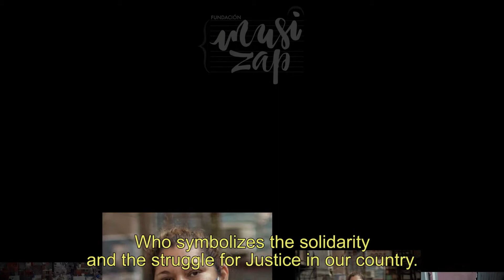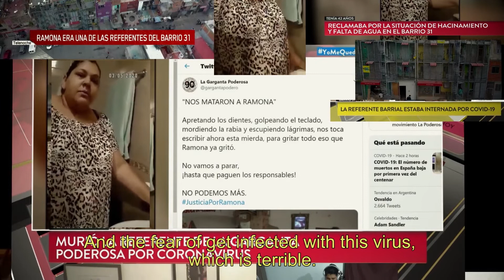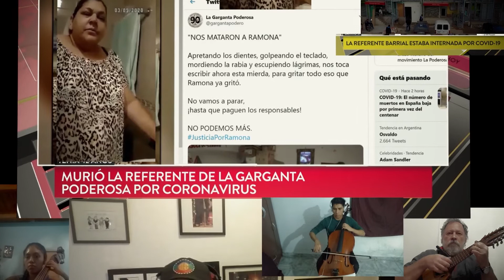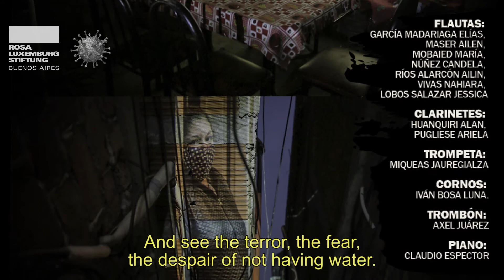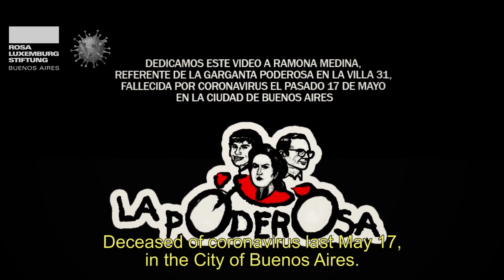León Gieco & Orquestas Infantiles, La Memoria (Engl. subtitles), para Ramona CoronaChronicles BsAs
"La memoria" is one of León Gieco's most popular openly political songs. León Gieco, who started his singer-songwriter career in the early 1970s, has been compared to Bob Dylan - indeed, his classic anti-war song "Hombres de hierro" from 1972 echoes "Blowin' in the wind". This new version with young musicians organized by Musizap Foundation is a hommage to Ramona Medina, the activist of RLS partner La Garganta Poderosa who had denounced the lack of water in Villa 31 in early May, a Buenos Aires neighbourhood with some 70.000 inhabitants particularly affected by Covid-19. Ramona died from in pandemic weeks later, and the first famous musician to dedicate a song to her was Roger Waters (in another RLS CoronaChronicle).
Thank you, León Gieco, Óscar, Danilo, Víctor, Fundación Musizap, compas de la Poderosa- We shall overcome! Venceremos!

"La memoria" fue compuesta por León Gieco y editada en su álbum "Bandidos rurales" en 2001. La orquesta de chiques que lo acompañó a la distancia en esta nueva versión es parte de la Fundación Musizap, que da impulso y apoya a jóvenes estudiantes e instrumentistas, y que trabaja con La Garganta Poderosa, una organización territorial aliada de la Oficina Cono Sur de la Fundación Rosa Luxemburgo.